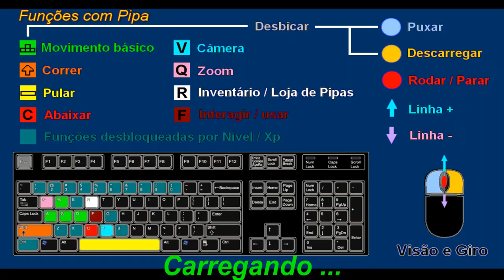O MELHOR JOGO 100% BRASILEIRO para Celular Android